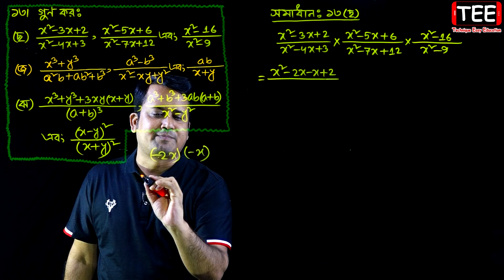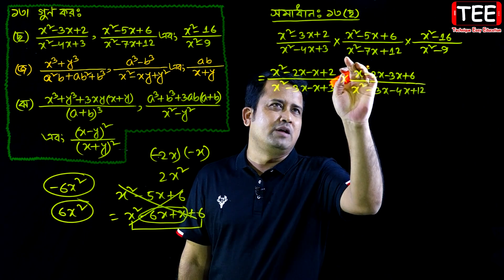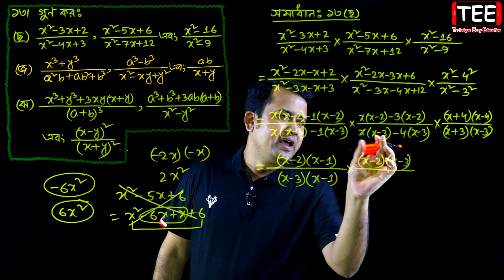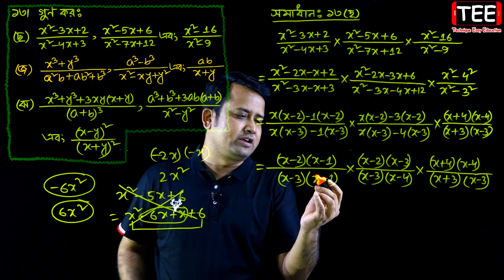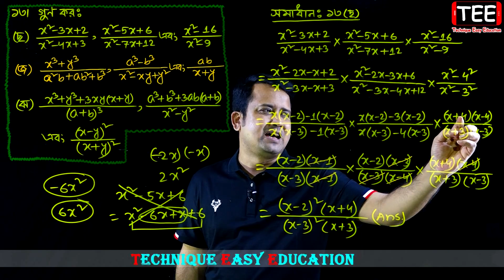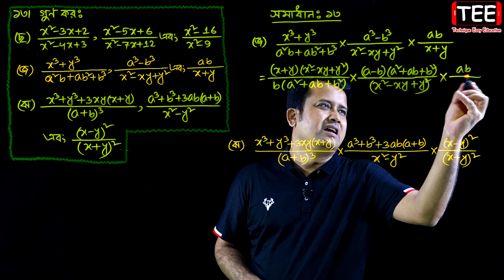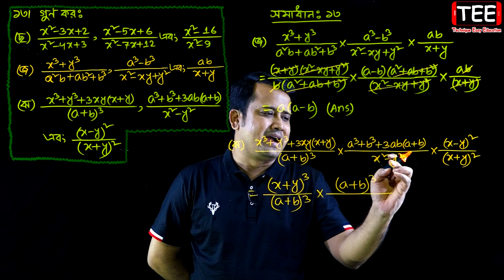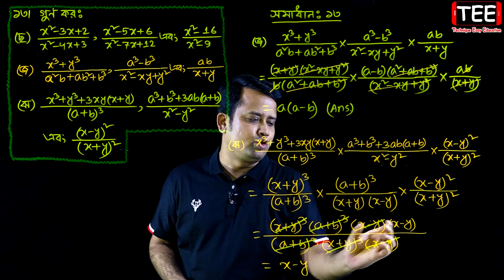JSC Math Chapter 5.2 (Part-4) ll Class 8 Math Chapter 5.2 ll Eight Math 5.2 || বীজগণিতীয় ভগ্নাংশ